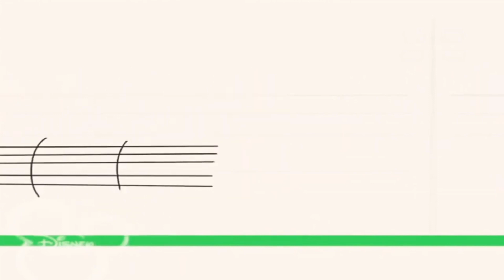19 листопада 2021 р.